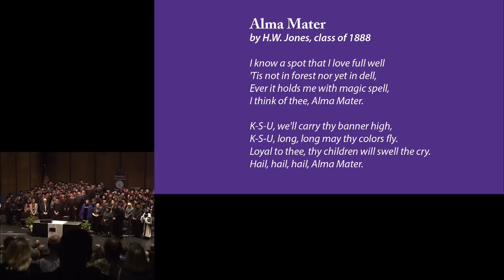Architecture, Planning and Design | Spring Commencement 2019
10 a.m., Student Life Center, Kansas State Polytechnic campus

Graduate School
1:00 p.m., Bramlage Coliseum

Veterinary Medicine
3:30 p.m., McCain Auditorium

8:30 a.m., Bramlage Coliseum

Architecture, Planning and Design
10:00 a.m., McCain Auditorium

Education
11:00 a.m., Bramlage Coliseum

Business Administration
12:30 p.m., Bramlage Coliseum

Agriculture
2:30 p.m., Bramlage Coliseum

Human Ecology
4:30 p.m., Bramlage Coliseum

Engineering
6:30 p.m., Bramlage Coliseum